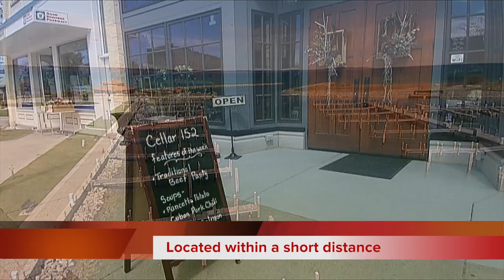6830 Birchwood Dr, Elk Rapids, Michigan - Branded